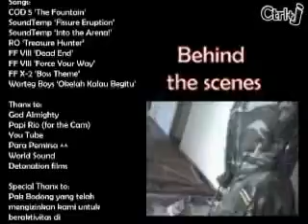ctrl+j great combat v.1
The first version of GREAT COMBAT the series. The story occured in the old building of UNS' dormitory.
It's just an experimental video, just to practice how to make a short film and to practice using video editing softwares. Enjoy and please give us comments ^^. Thanks.